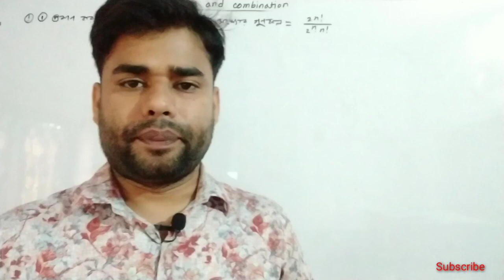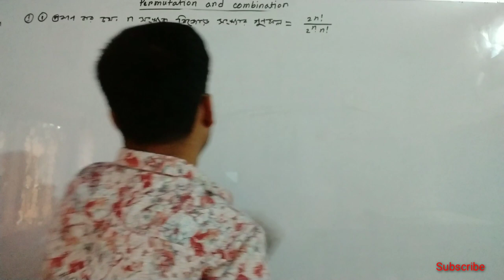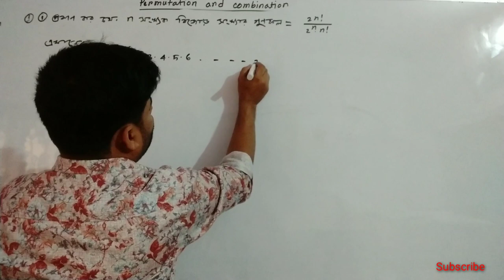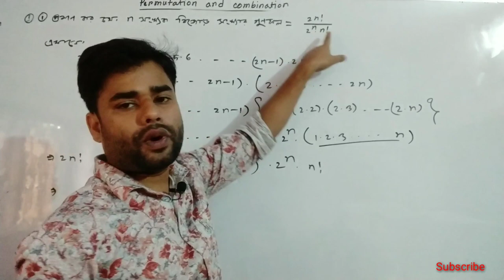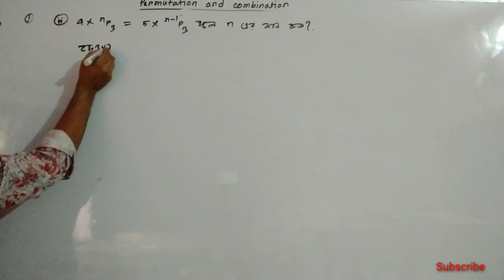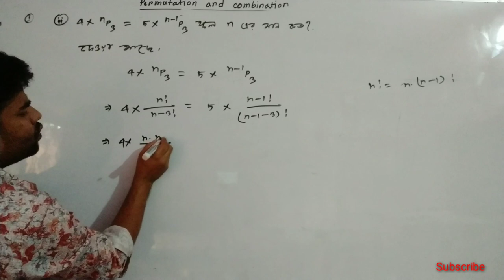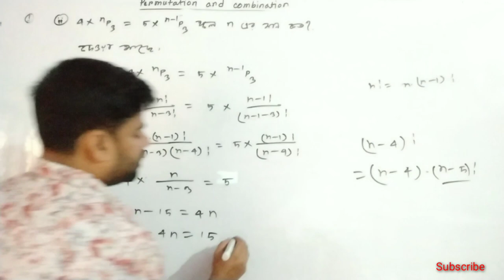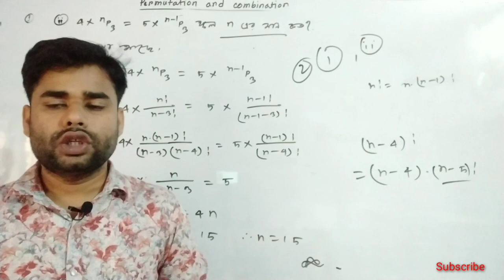HSC(Higher Math)(Permutation and Combination)(বিন্যাস এবং সমাবেশ)